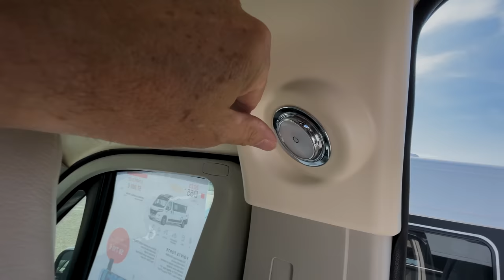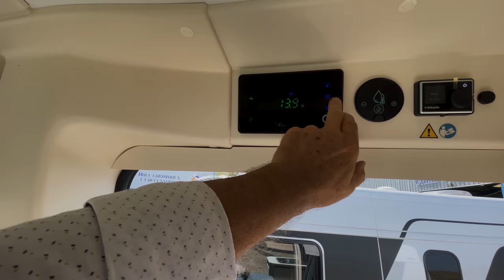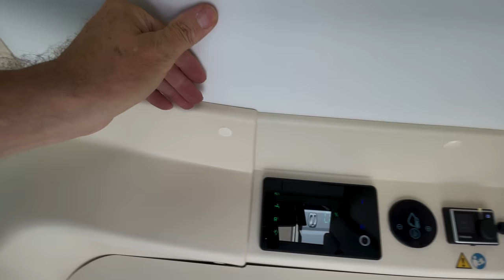Dreamer 55 camper en version Exclusive Fun offre une douche atypique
Ce van Dreamer 55 camper Exclusive Fun offre une douche atypique à double emploi. Dreamer fait aujourd'hui partie du groupe Rapido. Cette version 55 a plus d'un tour dans sa soute 👇👇 PLUS D'INFOS 👇👇

ME CONTACTER

▬▬▬▬▬▬▬▬▬▬▬▬▬ VIDÉOS ASSOCIÉES ▬▬▬▬▬▬▬▬▬▬▬▬▬

00:00 - Résumé de la vidéo
00:10 - Explication de la chaîne
01:40 - Histoire de Dreamer
03:24 - Données techniques
07:40 - L’extérieur
14:54 - L’intérieur vite fait
20:03 - L’intérieur détaillé
26:44 - Le salon
32:58 - Cuisine
36:57 - Salle d’eau
42:35 - Couchage
44:57 - Prix et options
45:24 - Conclusion
49:56 - D’autres vidéos